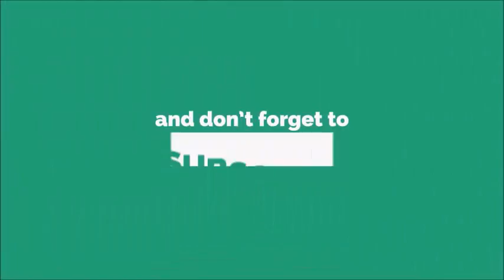Has Trump weighed in on Roy Moore yet ?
President Donald Trump is not known for being shy when it comes to hot-button political questions. But he's been unusually quiet, or circumspect, when it comes to the scandal enveloping Alabama Republican Roy Moore's Senate campaign.

On Thursday afternoon, November 9, The Washington Post published a report detailing allegations that Moore, the Republican nominee, pursued sexual relationships with teenage women when he was in his early thirties.
One of them, Leigh Corfman, said she was 14 years old when Moore, then 32, initiated sexual contact with her. Three others told the Post that Moore had sought them out when they were teens. On Monday, another Alabama woman came forward and accused Moore of sexually assaulting her when she was 16.
Moore has denied it all and has vowed to carry on with his campaign. The special election is slated for December 12.

The question now, as the Republican establishment backs away from Moore, is whether Trump will do the same. The White House responded last week by saying, in part, that the President "believes that if these allegations are true, Judge Moore will do the right thing and step aside."
Trump then promised a more detailed statement when he returned to the US. He arrived back on Tuesday, at around 9 p.m. ET. Since then, he has tweeted regularly -- but not yet addressed the Moore situation. After avoiding the issue during televised remarks on Wednesday, his position remains unclear.
For a President so eager to share his thoughts on almost every issue in American life, his near silence on this one stands out.
So, we wait -- and watch the clock (literally here). The published allegations are five days old. But our count started from when Trump got back to the White House from his Asia trip.